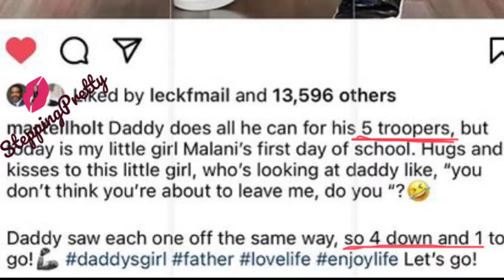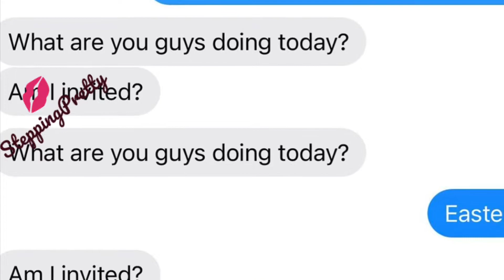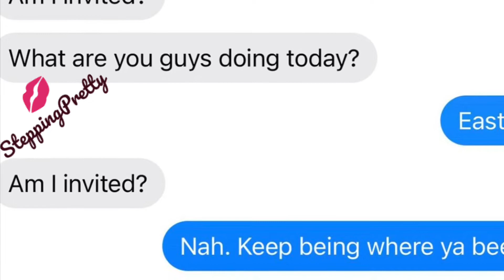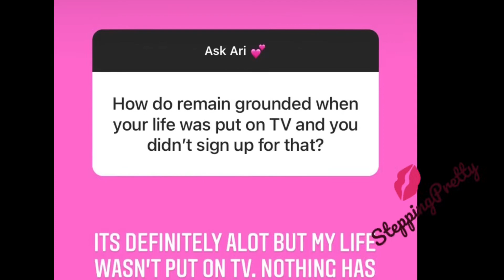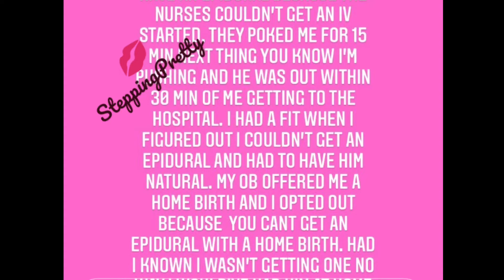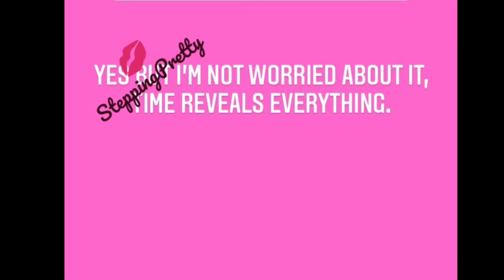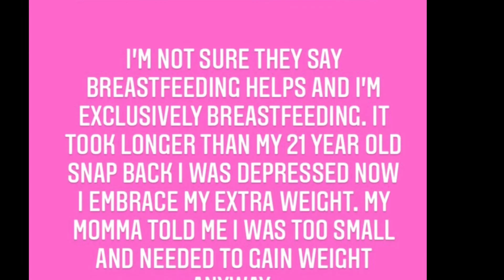Martell Holt CONFIRMS Mistress 👶🏽 while HOLDING 4th Child Melody Holt SPILLS 🍵& Arionne Do Q&A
Melody says Martell IS BROKE... and she paying his LIGHT BILL in the house he live in with the kids. SO ARIONNE THE NEW BABY MOTHER DECIDED TO DO A Q&A RITE AFTER